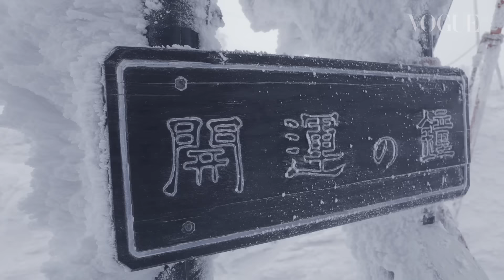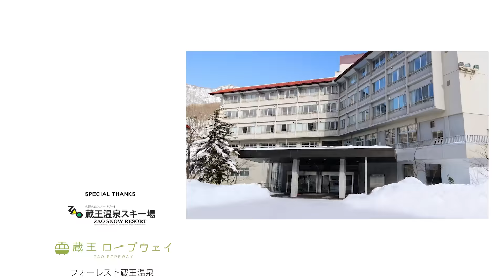簡嫚書 嫚遊山形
一向古靈精怪的簡嫚書，步入冬日山形的童話國境。古老與自然的壯闊華麗，喚醒沈睡的夢想與奇詭的想像，在冰封國度裡，盛放燦爛。

√ 素人改造3步驟！化身超正女孩非難事
√ 瘦腿、塑腰、練翹臀！最多減肥資訊看這裡